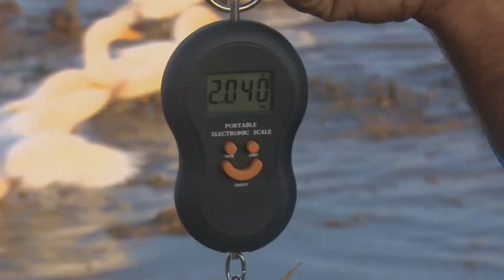Empresa granmense potencia crianza de pato pequinés para la producción de carne avícola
Como parte del programa de diversificación, en la Empresa Agroindustrial de Granos Fernando Echenique se potencia la crianza del pato pequinés en los lotes donde se cultiva el arroz. Ello no sólo genera ganancias a los trabajadores, sino que además devienen una alternativa de alto impacto ecológico que se había perdido en el país y ahora Granma la reincorpora aportando también a la alimentación del pueblo.